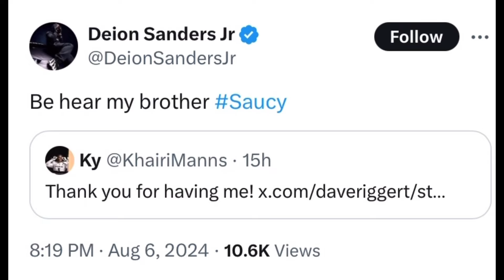Deion Sanders Jr RESPONDS To Khairi Manns High PRAISE Of Coach Prime While On JMU 🤯